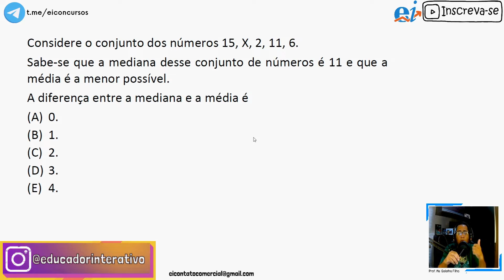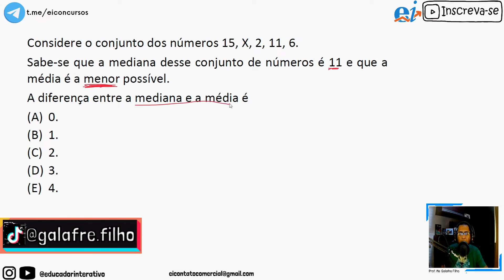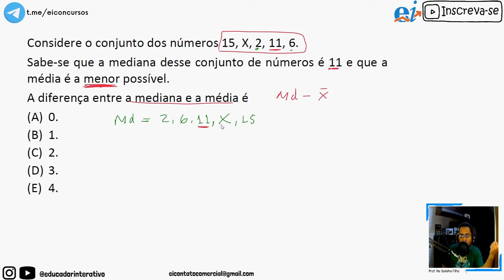Média e Mediana (Conjunto dos números 15, X, 2, 11, 6) (SSP AM) RLMCP27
Nesse vídeo resolvo uma questão de Raciocínio Lógico envolvendo Média e Mediana que caiu no Concurso da Secretaria de Segurança Pública do Amazonas, para o cargo de Técnico de Nível Superior.

Considere o conjunto dos números 15, X, 2, 11, 6.
Sabe-se que a mediana desse conjunto de números é 11 e que a média é a menor possível.
A diferença entre a mediana e a média é (A) 0. (B) 1. (C) 2. (D) 3. (E) 4.